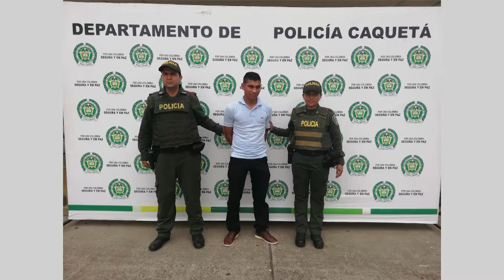Capturado sujeto que agredió a otro con ácido